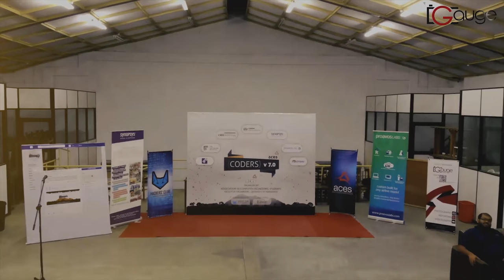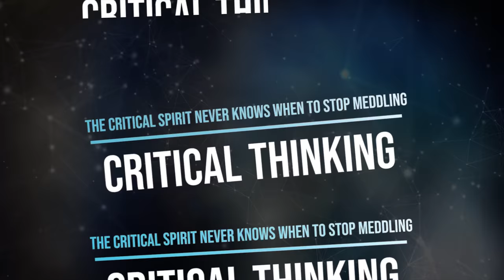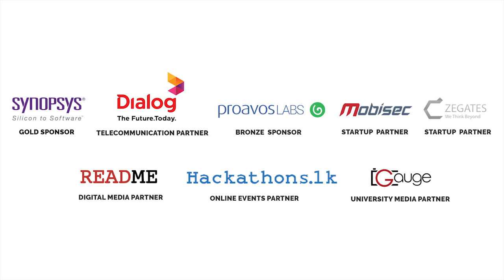ACES Coders v8.0 - Intro Video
ACES Coders, organized by ACES, Department of Computer Engineering, University of Peradeniya is the biggest onsite programming competition in Sri Lanka. ACES Coders v8.0 was held on the 29th February 2020 at the Faculty of Engineering, University of Peradeniya with a participation of 315 participants from 105 teams.